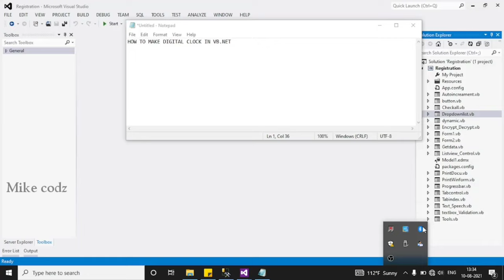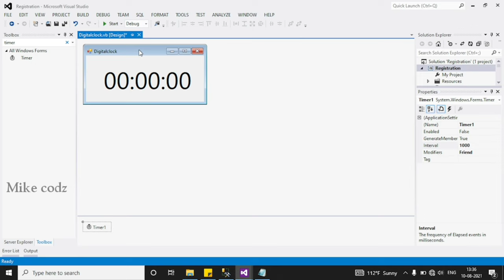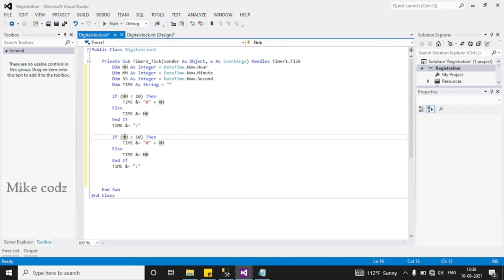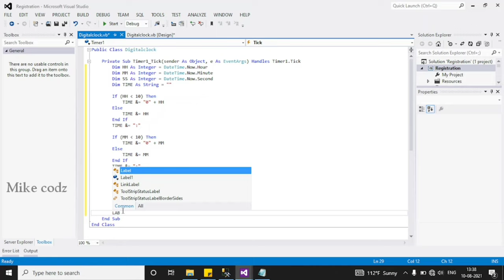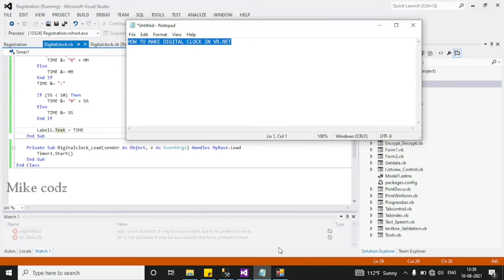How to create a digital clock - VB.Net